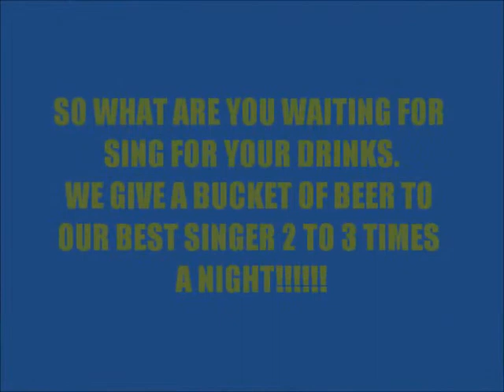RA'S Mcallen Texas Thursday Night Karaoke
Karaoke with DJ Jaime J